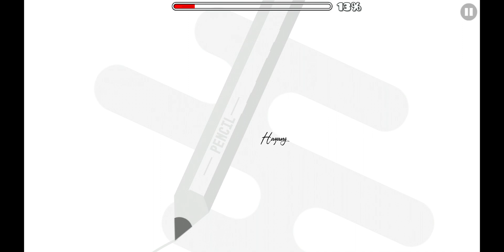[83929674] Hayang (by Chillark & More, Harder) [100%]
Collab with 100z, SP Value, Cdpre, GPZ, alexnilsson2012, Re5et, and Diagram. 'Hayang' is Korean that means 'White'. GLHF :)